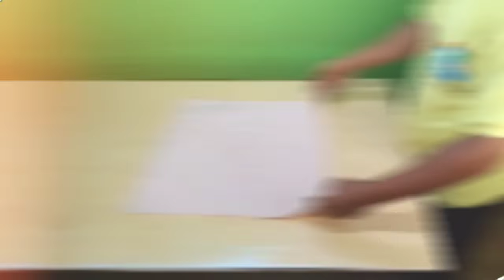35 STANDING DESIGN TABLE NAPKIN FOLDING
AND THIS IS MY MORE TUTORIAL

10BASICDESIGNNAPKIN FOLDING
10DESIGNNAPKIN FOLDING
NAPKIN IN THE GLASS
NAPKIN INSIDE THE GOBLET
"napkin folding steps"
"napkin folding names"
35 design napkin folding